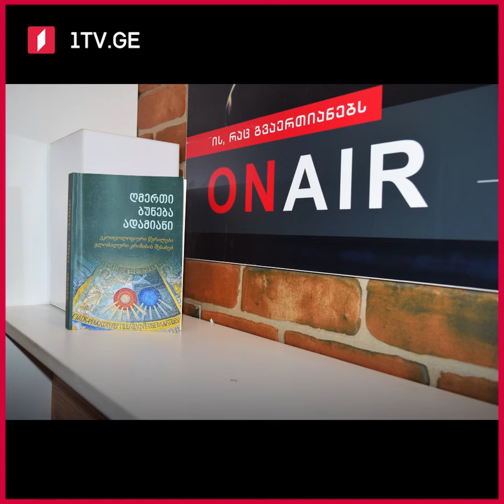ლორთქიფანიძე: "ამ წიგნით გვინდა ვთქვათ, რომ ღმერთი მწვანეა".